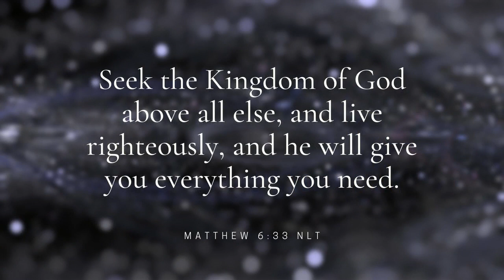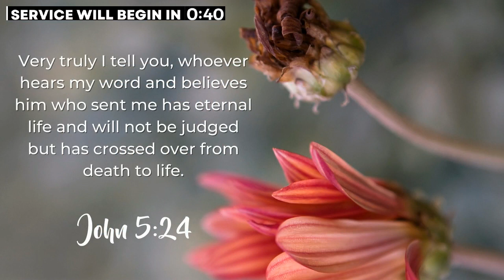Kingdom Faith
Genuine faith in God will make us different. This message isn't so much about what faith is as it is about what faith does. It doesn't matter for the Kingdom's sake if you cannot define faith, but it definitely matters whether you have and then exercise the faith the God gives you. For without faith, it is impossible to please God.

Dr. Charles J. Thomas, Senior Pastor
CCLI Licenses:
473825
CRL 097249
SPL 21219321